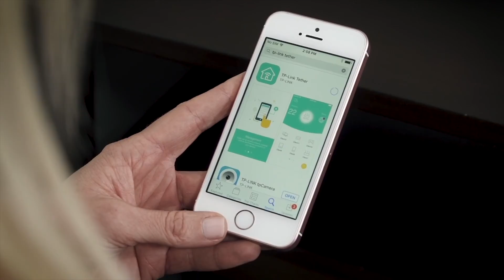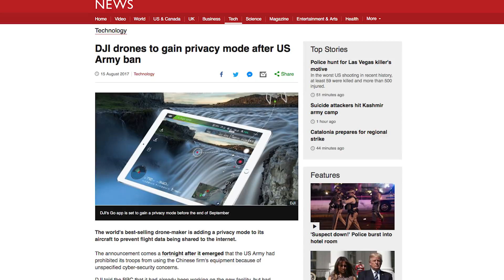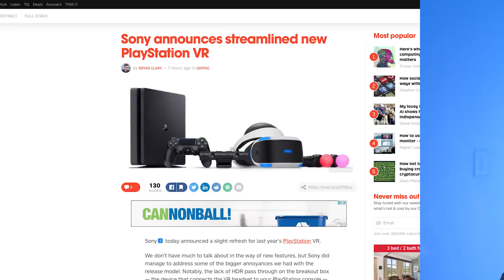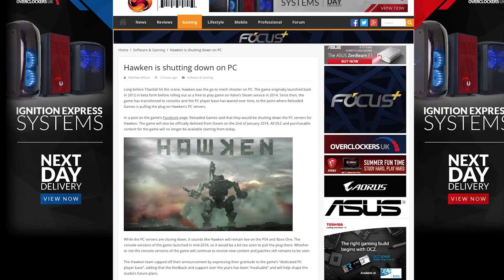X399 NVME Raid support, DJI Local Data Mode, No More Netlinked (for now)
AMD launches NVME RAID support for Threadripper; DJI adds a privacy mode to their drones; Riley talks about the future of NCIX Tech Tips.

Episode Credits:
Host: Riley Murdock
Writer: Riley Murdock
Editor: Riley Murdock